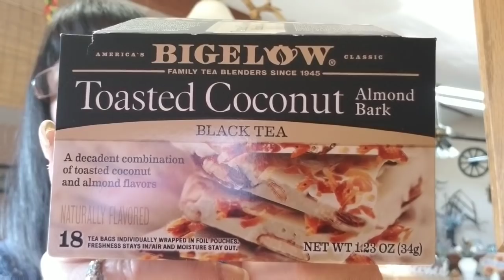VLOG # 225 BUSY Monday, Whos My Chauffeur, Arthritis Injections, OMG Guess WHAT?